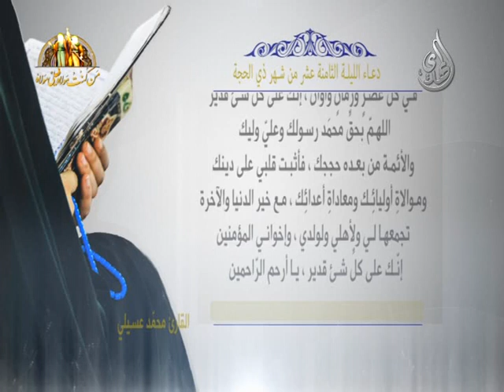اعمال الليلة 18 من ذي الحجة - البرنامج العبادي الميسر